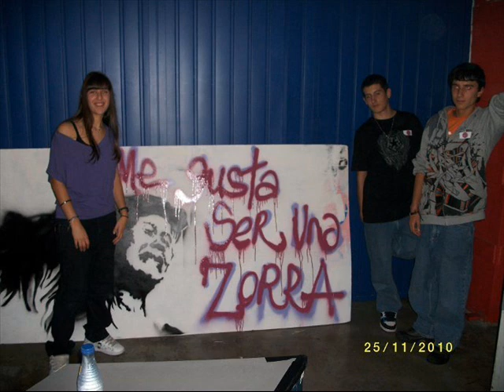Llamalo como te salga de la X - (Palo, Skrup, Vase & DAN-T) "La Clave" [P.U.G. Studios]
Llamalo como te salga de la X - (Palo, Skrup, Vase & DAN-T) "La Clave"